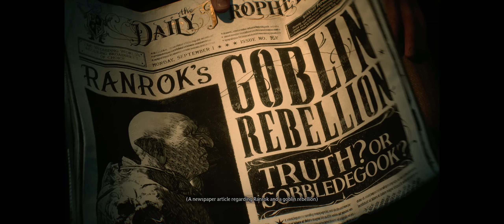Hogwarts legacy Deluxe Edition walkthrough part 1 PC early access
Hogwarts legacy walkthrough part 1. The gameplay was taken on a PC and is the early beginnings of the game.